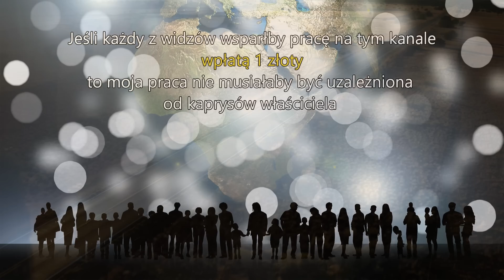Nowy Porannik 26 09 2023 - Pustka...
Z czym kojarzy Ci się Pustka? Przeraża Cię? Czy może uspokaja? W dzisiejszym Poranniku przedstawię po raz drugi ale w sposób skompilowany pewne opowiadanie, które otrzymałem od widza mojego kanału. Możecie spojrzeć na to opowiadanie jako na piękną fikcje, ale możecie je też potraktować jako najprawdziwszą prawdę. O czym zresztą zapewnia sam autor...